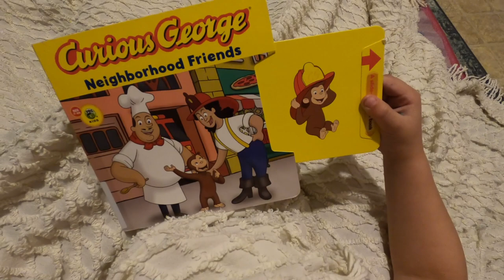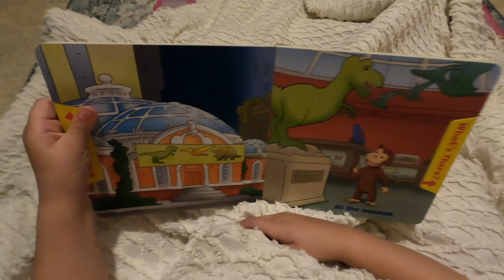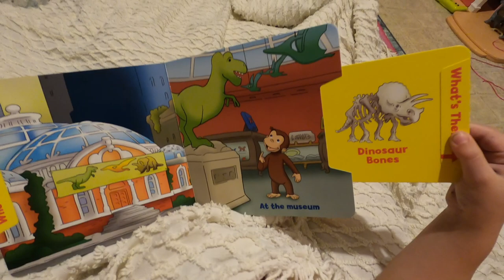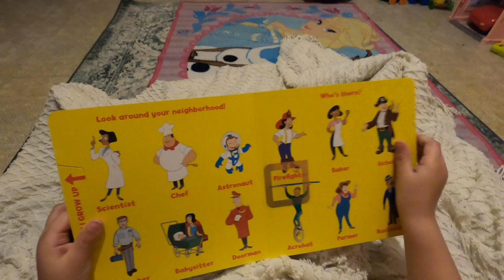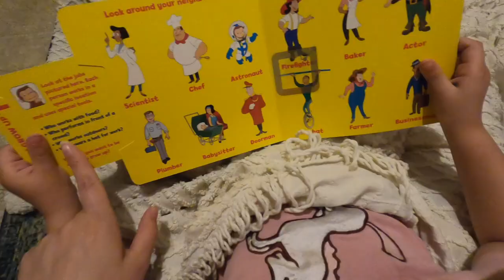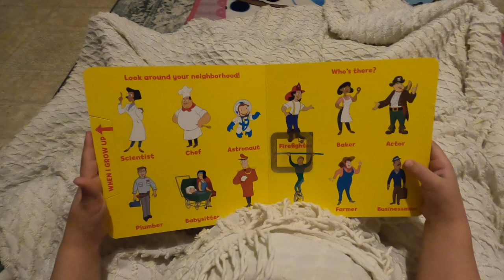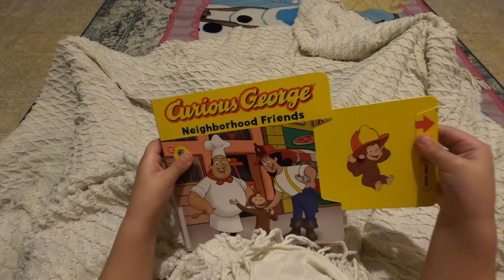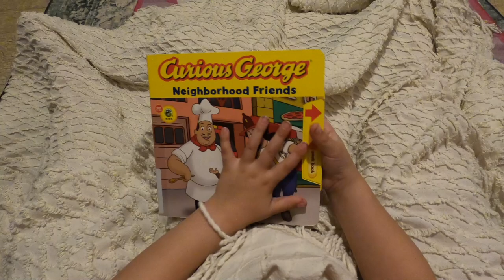Curious George Neighborhood Friends 🧑‍🚒👨‍🍳👩‍🔬 (Board Book Read Aloud, Story for Babies & Toddlers)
Join us and CURIOUS GEORGE tonight as we travel through the neighborhood and meet all sorts of friends! We meet a firefighter, chef and scientist, to name a few! This BOOK is great, with the thick pages and pull our tab pages- your toddler is sure to love READING this BOOK aloud, mine sure did! It features your favorite neighborhood, silly monkey, CURIOUS GEORGE- What's not to love about this BOOK! READ ALOUD with us tonight! We really appreciate sharing BOOKS with you and hope you enjoy READING with us!

Curious George Neighborhood Friends (CGTV Pull Tab Board Book)
by H. A. Rey

Support our page by helping us buy a new book for our library! 📚